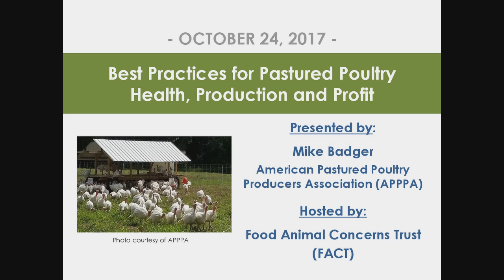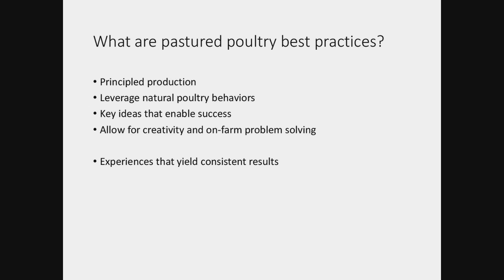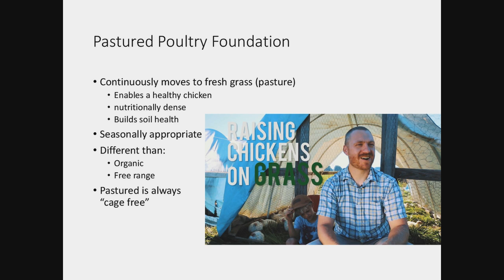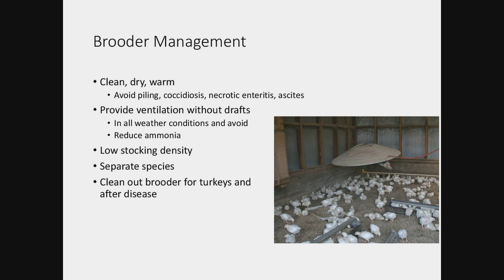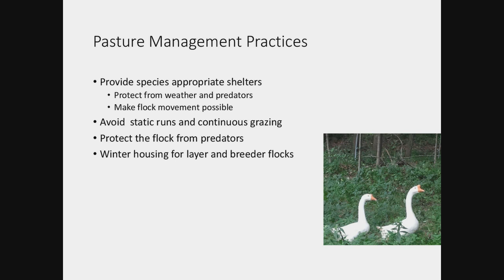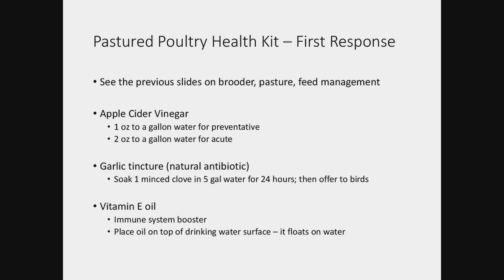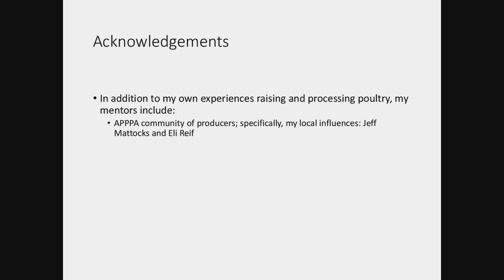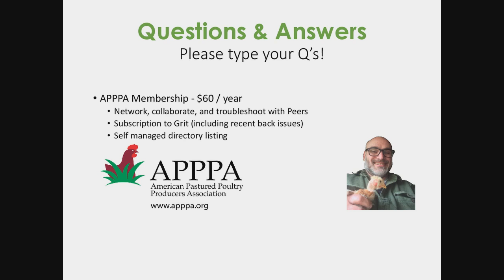Best Practices for Pastured Poultry Health, Production & Profit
Learn more about how to run a successful pastured poultry operation. Mike Badger, Executive Director of the American Pastured Poultry Producers Association (APPPA) shares best practices for raising birds on pasture.

Food Animal Concerns Trust (FACT) offers livestock and poultry farmers a suite of services that are designed to expand humane farming practices. We provide farmers with grants, scholarships, free webinars, and an online community.

to sign up for notification when our webinars and other services are available.